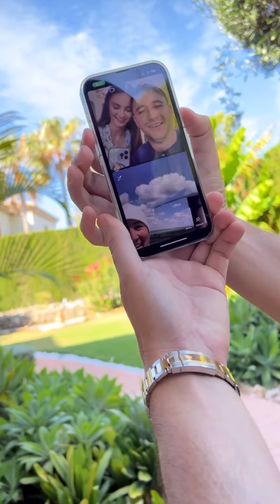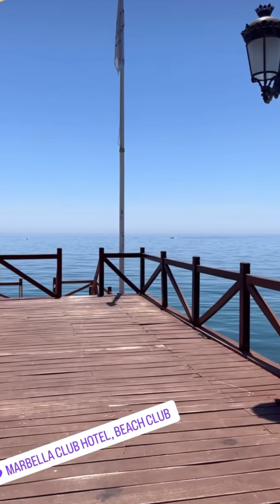Mama la 5 dimineața a prășit apoi la 10 a născut-o pe Nina / Emilian Crețu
Eu când Vă spuneam că am cea mai bravo mamă din lume voi nu mă credeți, Cum credeți voi astăzi este șase iunie, 2022 când fata ei a împlinit 22 de ani, cum credeți ce făcea în ziua aceasta mama  cu 22 de ani în urmă?

A fost La prășit la soci, atunci cu 20 doi de ani în urmă ne-am trezit la orele cinci dimineața pentru că era foarte cald, și cu toată familia am mers pe deal  la prășit Și la orele 10 ne-am întors de la prășit și apoi mămică am născut.

Și acuma m-am făcut la fel, s-a trezit de dimineață și am mers la prășit chiar dacă i-am spus să stea să se odihnească ea nu poate, până nu puneam mâna pe sapă ei și nu prășește nu se lasă, i-am spus hai poate plătim cuiva să vie să prăjească iar ea a spus că va face singură￼.